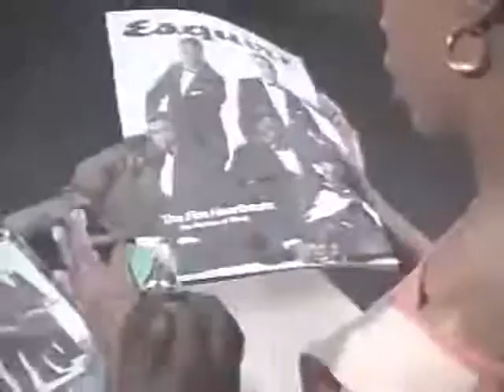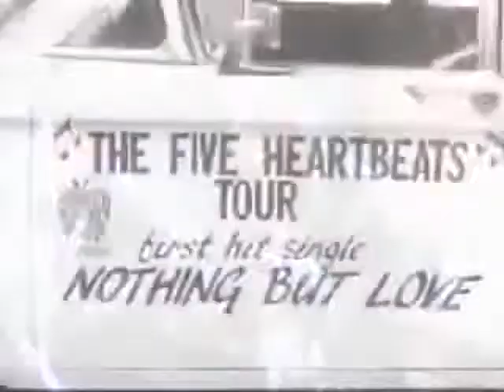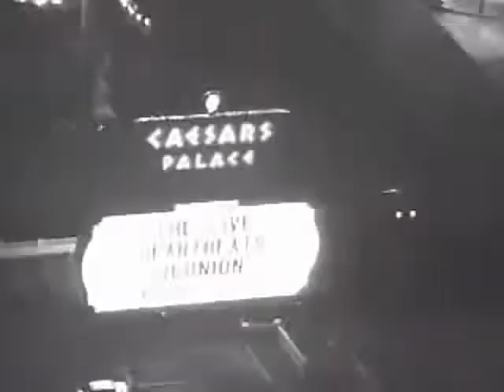Dells A Heart Is a House for Love1